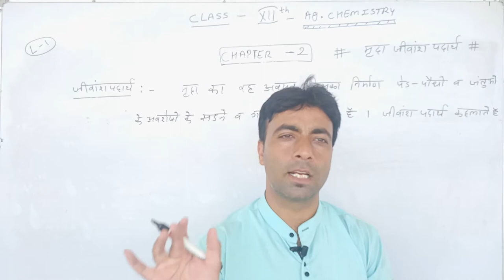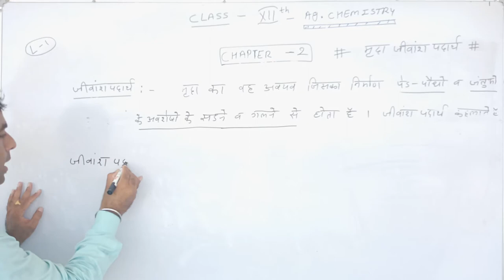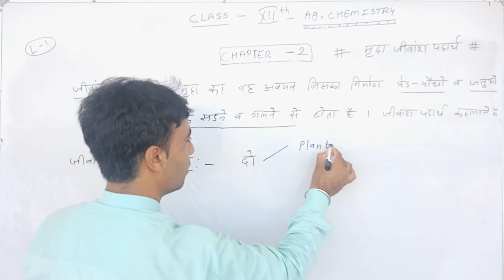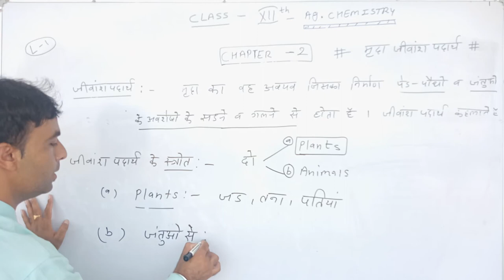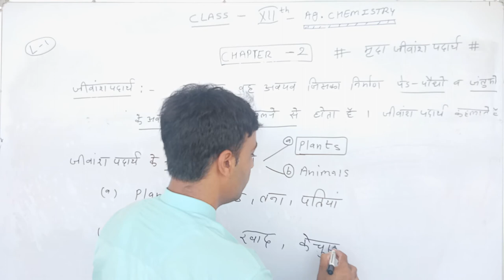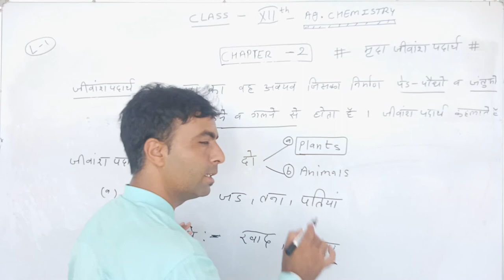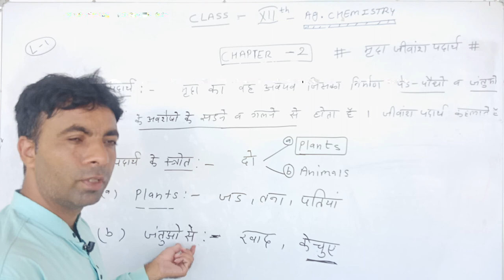chapter2#soil organic matter# class12ag chemistry L 1 Optimum quality and size